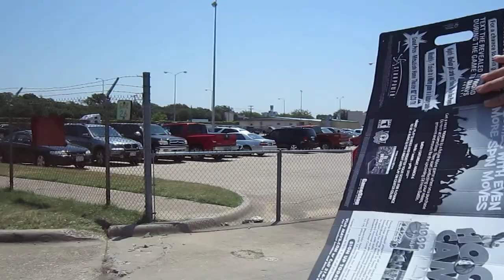2011 NBA Champions Dallas Mavericks Owner Mark Cuban #0 Shawn Marion and #6 Tyson Chandler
Owner Mark Cuban and Dallas Mavericks Players Shawn Marion and Tyson Chandler
arrive at Lovefield airport in Dallas, Texas after winning the finals against Miami Heat.
NBA 2011 world champs